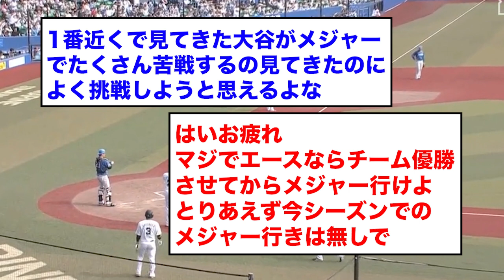【悲報】日ハムエース上沢直之、派手に散るwwwwwww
引用URL